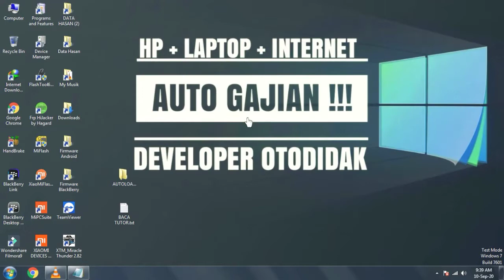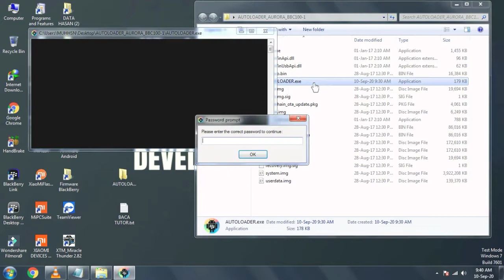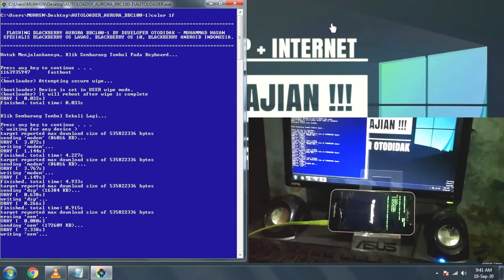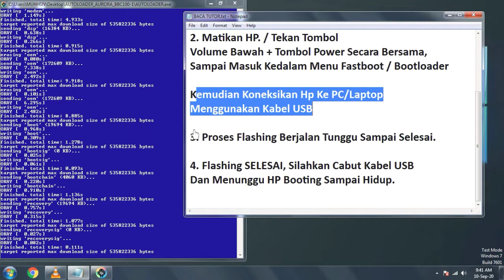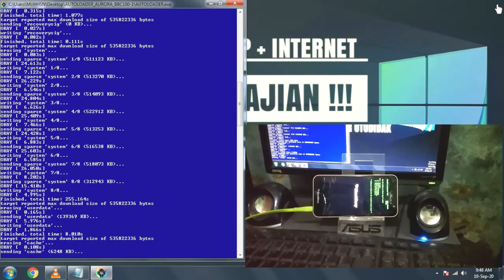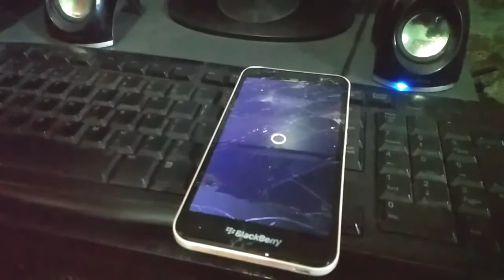FLASHING AUTOLOADER BLACKBERRY AURORA BBC100-1 WORK 1000%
TUTORIAL CARA FLASHING BLACKBERRY AURORA BBC100-1.
Baik yg mengalami error maupun Stuck Logo, Bootloop Ataupun Stuck di menu Bootloader, Lupa Pola / Pin / Sandi, Juga terjebak di Family Link / Kontrol Orang Tua (tidak bisa direset) work 1000% anti matot.